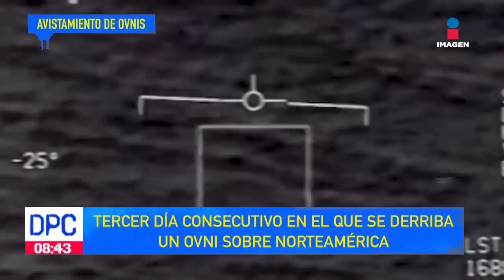Avistamiento de ovnis en Norteamérica, ¿podría tratarse de extraterrestres? | De Pisa y Corre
Avistamiento de ovnis en Norteamérica, ¿podría tratarse de extraterrestres?, Bernardo Alfonso Salazar, técnico en aviación e investigador de ovnis, nos habla del tema